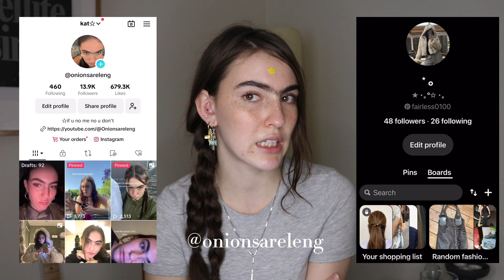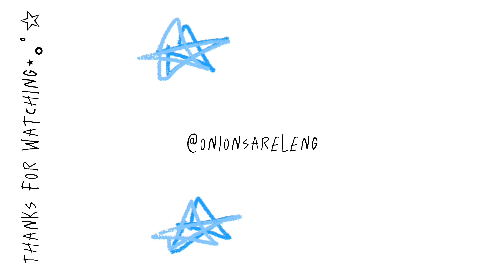fashion trends I’m skipping this spring / summer (deinfluencing!)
Thanks for all the love xoxo

00:00 intro
00:29 jellyfish skirts / dresses / tops
01:27 grommet pointed ballet flats
02:18 coastal grandpa
02:56 coloured tights
03:24 extreme leopard print
03:56 goodsquish scrunchie
04:34 mesh plimsoles
05:02 lace skirt
05:43 outro